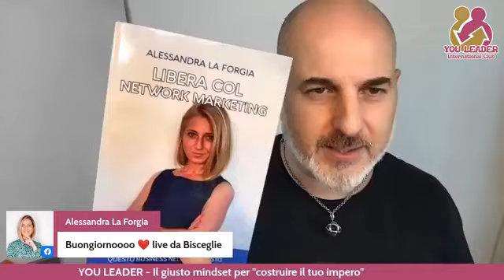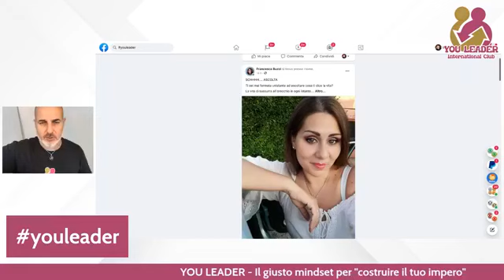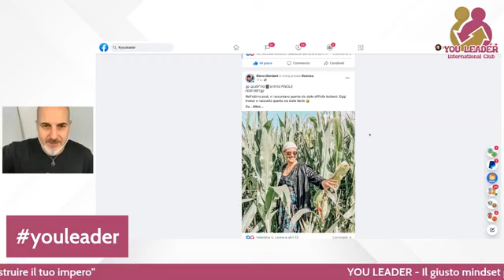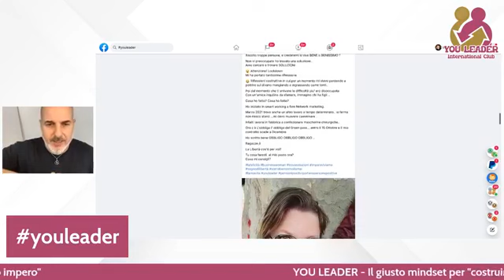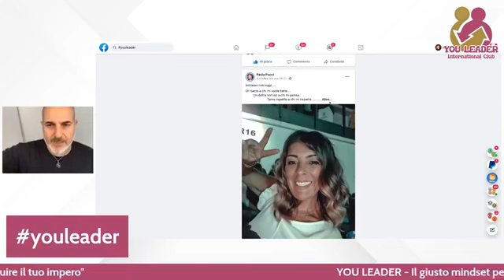YOU LEADER Puntata 188